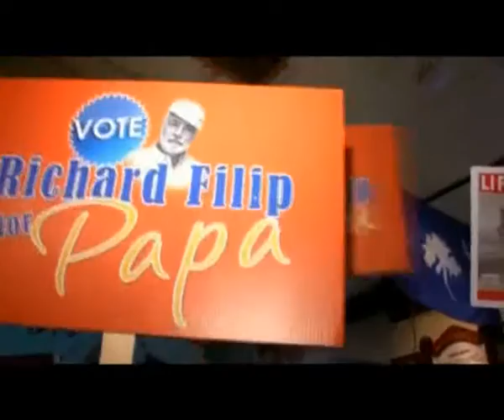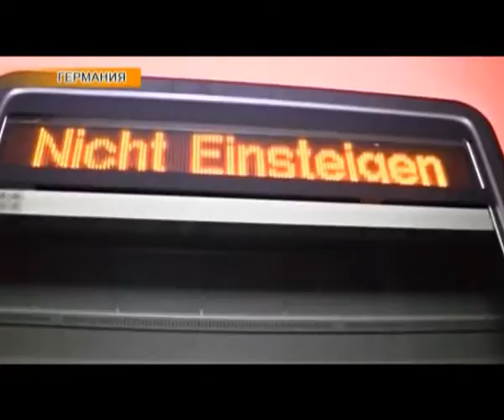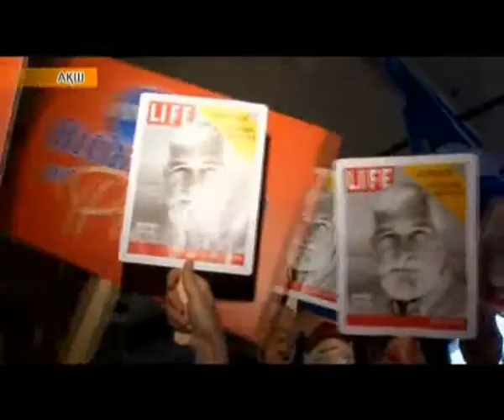Әлем жаңалықтары (26.07.2016)